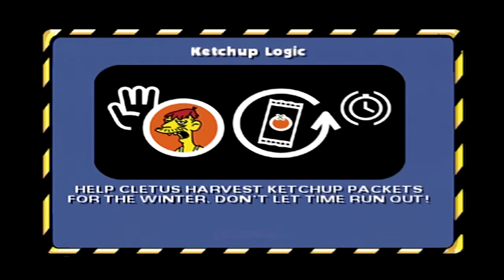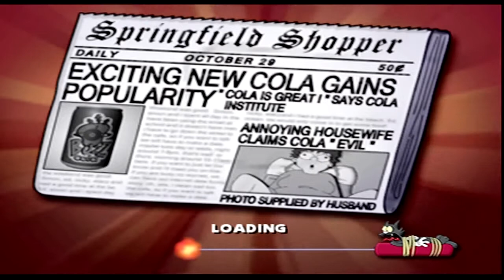The Simpson: Hit & Run: Let's Play: 100%: Pt.4: Steady Majorie, Steady!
Howdy folks!! Here's Part 4 of my 100% Let's Play of The Simpsons: Hit & Run. Enjoy folks!!